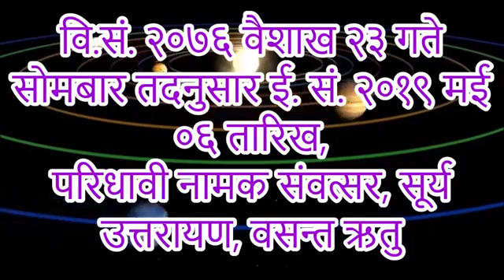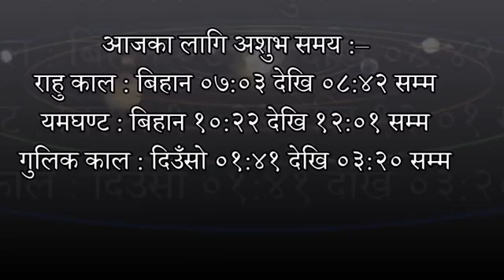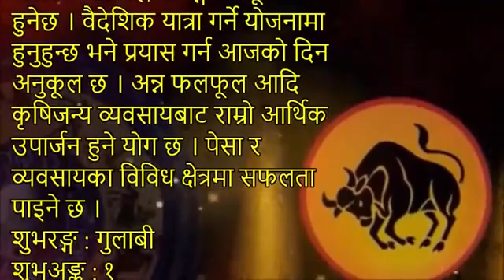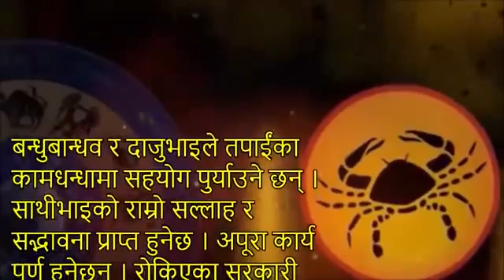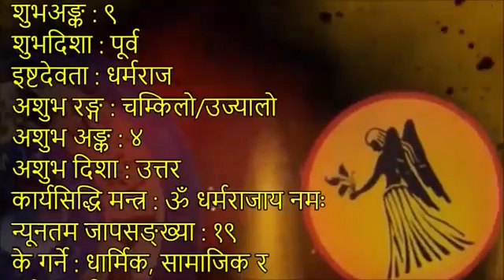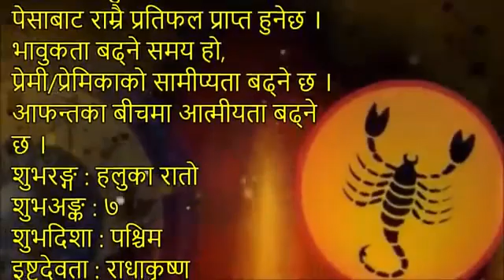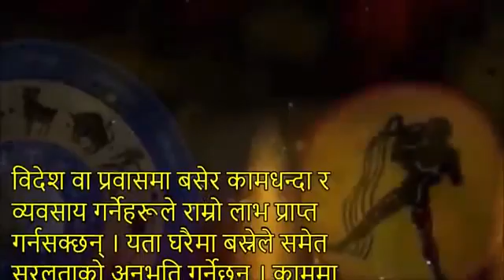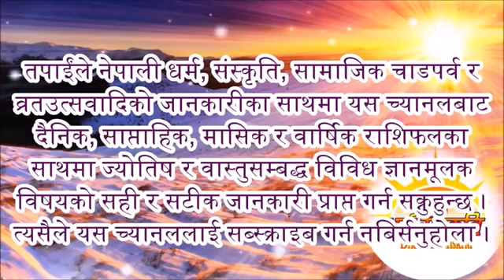Today Horoscope 2076/05/06